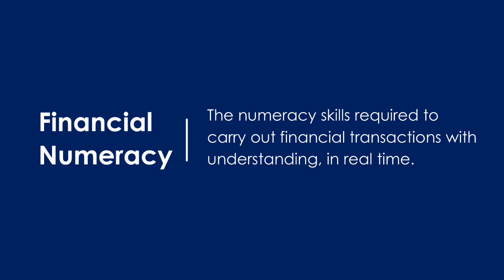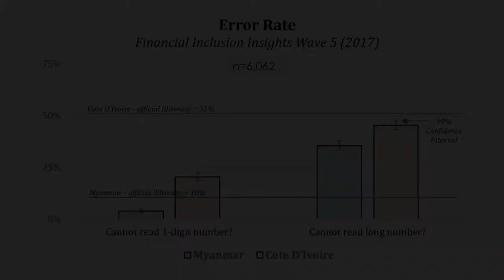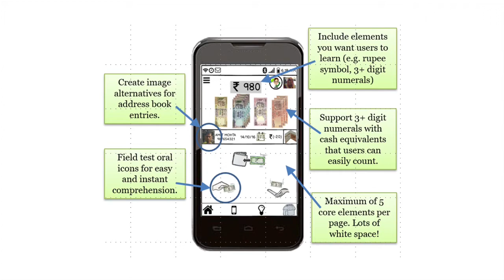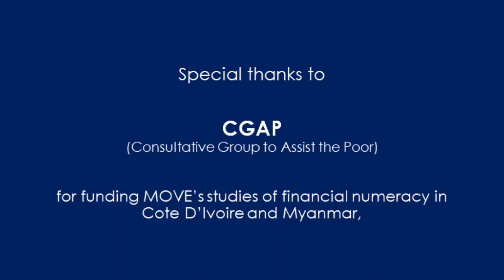Orality and the Usability of Digital Finance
Oral cultures resist using digital financial services. This is not just because many oral adults are illiterate and innumerate, rendering digital finance essentially unusable. It is also because they have alternatives that impose less cognitive stress.

We can change that, if we understand the needs and motives of the oral user.